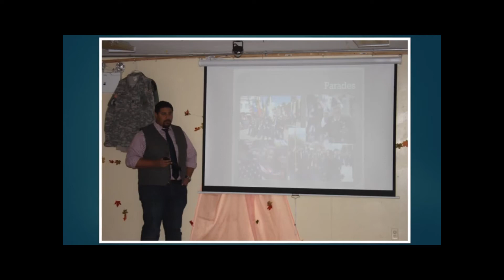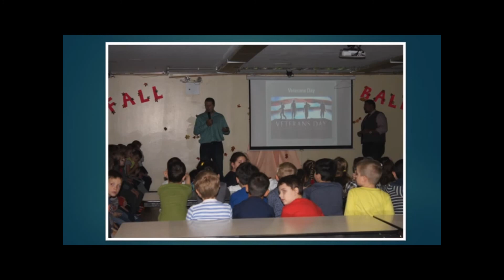Veteran's Day (2016) | Big Apple Academy